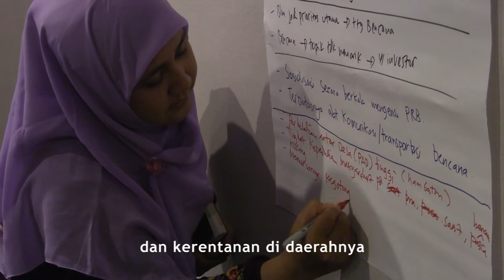Disaster Risk Reduction Workshop in Palu, Sulawesi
GNS Science and the Universitas Gadjah Mada work on the StIRRRD project in Indonesia